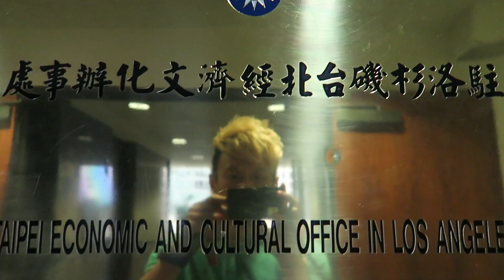My White Girlfriend?